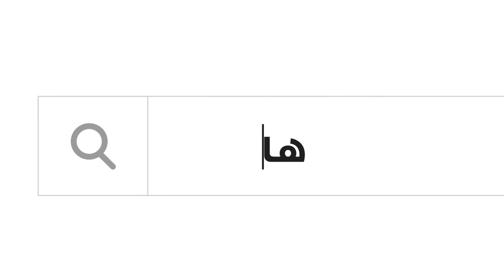سامسونج جالاكسي S8 تخطَّ المألوف أطلبه الآن